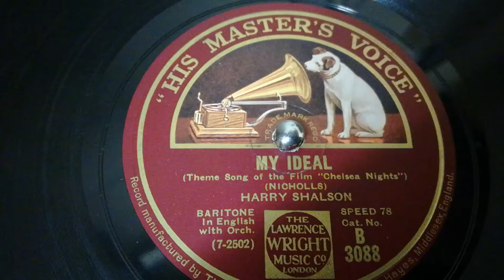My Ideal - Harry Shalson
It's now down to the final three of my selection British dance vocalists of the 1920s. Here we hear from at Harry Shalson (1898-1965). He graced many a British dance band recording from the mid to late 1920s. As a solo artist he appeared on Imperial, Brunswick, Columbia and HMV. He also appeared on Metropole as Kit Kisson in 1928-9.
On this recording from 20th June 1929, the accompaniment includes Sylvester Ahola and Eric Siday.